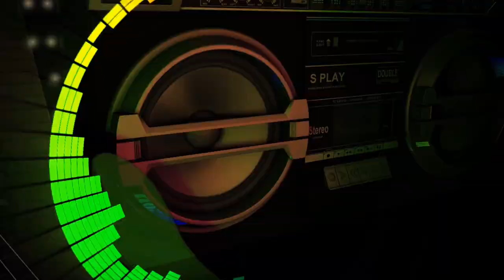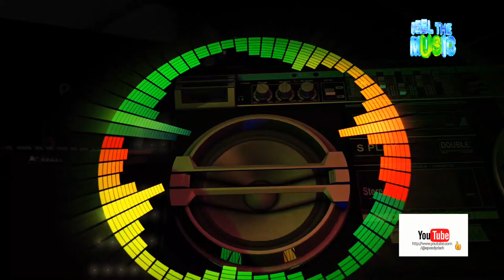Speedy Dark - Kosmonova [Techno]*2024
ʞɹɐᗡ ʎpǝǝdS
🎛🎚🎧🆕 Better With Headphones
©®™ 2024 speedydark

*Techno*             Clip

 *April   2024*

*Quality : 1080p50

Ş̶̡͇̭̺̹̻̗͐͂̇͝p̸̡̖̰̹̪̈́ě̵̡̡̦͖͙͇͕̦͎̭̽̇̑̚͝ē̴̱̝̱̹̙̭͊̀͂͝d̷̙̓͂̋̏̈̕y̶̨̥̬͓͝ ̷̢̱̭̘̽̿͠D̵̩̫͕̘̯̤̦̠͆͊̿͛̒ä̷̫̜̟͎̩͜r̷̦͓̞͓̗̪̀k̷̪͕͊̍̋̈̈͌̏̕͝

l